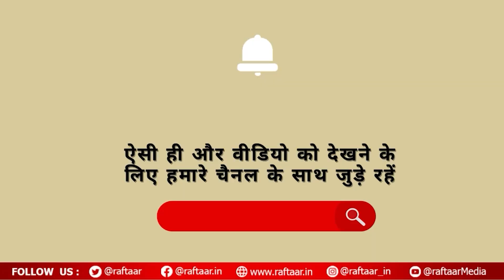सरस आजीविका मेला में दिखी हैंडलूम उत्पादों की धूम, यहां देखें लखपति दीदियों के स्टॉल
Saras Aajeevika Mela by the Ministry of Rural Development, Government of India, is back at Noida Haat for its 4th edition. A vibrant showcase featuring over 400 Self-Help Groups (SHGs), talented artisans, and women entrepreneurs specializing in handicrafts and handloom from 27 states.